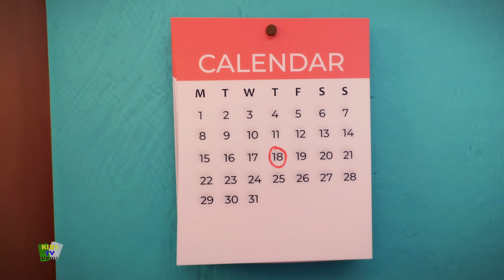Aaj Itwar Hai, بھالو راجہ, Urdu Nursery Rhymes for Kids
بچے اپنی پسندیدہ نرسری نظمیں سننے اور دیکھنے کے گھنٹوں سے لطف اندوز ہوں گے۔ شاعری سننے کے بعد، آپ کراوکی اسٹار بن سکتے ہیں اور اپنی تمام پسندیدہ نظم گا سکتے ہیں! بہترین اور مقبول اردو نظموں کا مجموعہ جیسے آلو میاں، اُٹھو بیٹا، اردو جانور اور بہت کچھ دیکھیں!

نئی ویڈیوز کے لیے کڈز ٹی وی اردو کو سبسکرائب کریں- :-